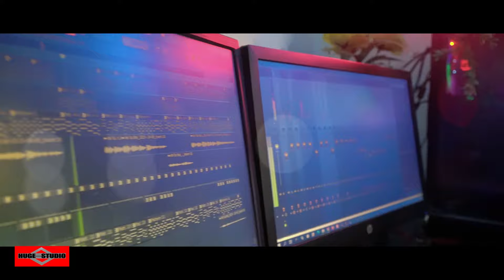কে তুই বল 😍 Ke Tui Bol NEW VERSION | Bangla Romantic Song 2024 | Huge Studio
This is a bangla new song 2024 Song name কে তুই বল 😍 Ke Tui Bol NEW VERSION Bangla Romantic Song 2024 Romantic Song 2023 Romantic Song Bangla 2023 and bangla song 2023. Bangla song 2023 hope fully you enjoy this song. মধুর কিছু সময় যে জীবনে আসে 😍 Modhur Kichu Somoy - Ei Vabe Jodi Kete Jai - Kichu Kichu Kotha and Tomay Dekhte Dekhte Ami Jeno Ondho Hoye Jai Song is very musch popler in tiktok and likee.

Original Credits -
Movie Name:  Herogiri
Song Name:  Ke Tui Bol (কে তুই বল)
Singer:  Arijit Singh
Lyrics:  Prasen
Music composed:  Jeet Gannguli
Directed by:  Ravi Kinagi
Song Label:  Surinder Films

Ke Tui Bol Herogiri Lyrics

উড়তে চাওয়ার ইচ্ছে হতেই
এলাম কাছে তোর
পুড়তে বসে তুই তাকালে
মনেরই শহর।

একটু দূরেই ডাকছে জীবন
যাচ্ছি চলে তাই
ভাবছি তোকে আঁকছি কত
রঙিন বাহানায়।

যদি মনে ধরে, আমায় সঙ্গে করে
মেঘের মুলুকে চল
তোর কথা ওঠে, আমার কপালে জোটে
দারুন খুশির দল।

কে তুই বল, কে তুই বল ?

তোর আঁচলের গন্ধে আছে
চিনতে পারার সুখ
টানলে কাছে লজ্জা তে তোর্
নেমেছে চিবুক।

কল্পনাদের আস্কারা দি
ইচ্ছে গাছে জল
অল্প আলোর অল্প ছায়ার
গল্প আমায় বল।

আমি যেতে পারি, হেসেই পেরোতে পারি
অনেক অনেক অতল
দারুন খুশির দল।

মন আমার তোর কিনারে
হারালো দিন-দাহারে
সে তো আর মানছে নারে
এবার ভালবাসতে আয়

তোর ছায়ার সঙ্গী হবো
দুহাতে প্রেম কুড়োবো
আমাকে চুপটি করে
মনের কথা বলতে আয়।

অনেক অনেক অতল
দারুন খুশির দল।

Ke tui bol, Ke tui bol?